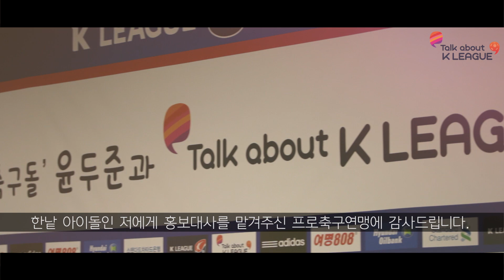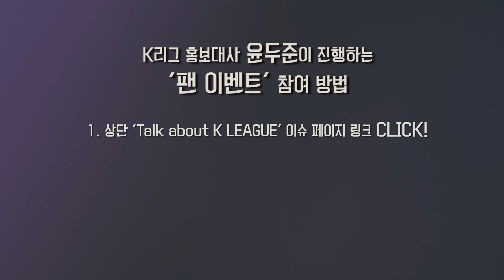윤두준에게 K리그란? 여러분에게 K리그란?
아이돌 그룹 비스트의 윤두준이 K리그 홍보대사 위촉을 기념하며 축구팬을 위한 특별한 이벤트를 마련했습니다.

이벤트는 3월 25일 오후부터 26일 오후 6시까지 네이버 스포츠를 통해 진행되며, 당첨자 등 결과는 27일 K리그 공식 페이스북 및 트위터(@kleague)에서 확인하실 수 있습니다.